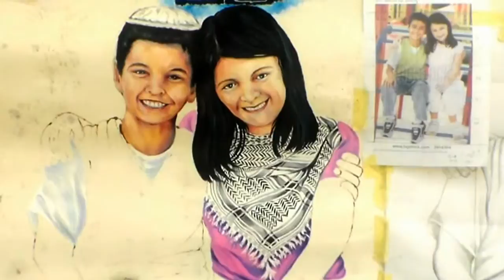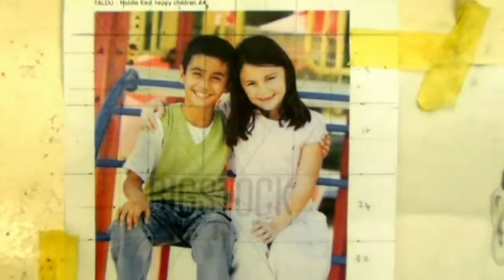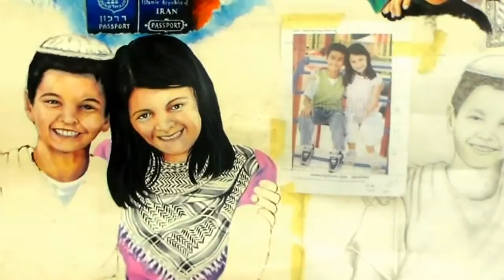JUN (20) 2012 DIVINE INTERVENTION IN BANSKA BYSTRICA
JUN (20) 2012 DIVINE INTERVENTION IN BANSKA BYSTRICA. I created this video with the YouTube Video Editor